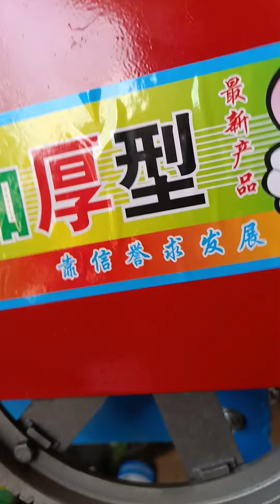TUNAUZA MASHINE YA KUKATA/KUCHAKATA MAJANI WE ARE SELLING GRASS CHOPPING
DETAIL  SIFA ZA GRASS CHOPPING MAHINE NA BEI

Bei ni 1,450,000Tsh

- Inatumia umeme wa majumbani
- Mota ni single phase
- Volt 220
- Ampia 13.9
- Uwezo 4.5KW
- Mzunguko wake 2840 r/min

GRASS CHOPPING MAHINE ni mashine zinazo tumika kuchakata (kukatakata) majani kwajili ya mifugo hasa ng'ombe.

Hizi mashine zinauwezo wa kukatakata majani marefu na pana ili kuwa vipande vidogo vidogo kama chips.

Faida za kuchakata majani kuwa katika vipande vidogo ni nyingi sana, ambazo ni kama;
1. Husaidia umeng'enywajwi wa chakula kwa haraka.
2. Unawaza kuchanganya majani na molasses ya maji kwa hurahisi.
3. Ng'ombe hula majani ya kutosha maana hatumii muda mwingi kutafuna.
4. Yanaongeza ukuaji na uzalishaji wa maziwa.

Hayo ni machache tu, ila tambua hii mashine ni muhimu sana hasa kwa wafugaji wa ng'ombe wa maziwa na wale wanao nenepesha ng'ombe.

Mashine hizi zinapatikana JOACK Company LTD, na kwa wateja wa mikoani mzigo unatumiwa mpaka mahali ulipo, Kwa gharama nafuu na uwaminifu mkubwa sana.

Office zetu zipo @TegetaWazohill -Barabara ya kwenda kiwanda cha twigacement, opposite na kota za kiwanda - Dar es salaam, Kwa wanaohitaji bidhaa zetu au huduma yoyote fika ofisini au wasilina nasi kwa

JOACK Company LTD | DSM & Bagamoyo